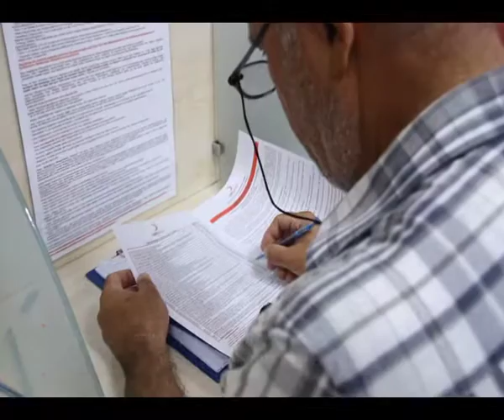'CANIMIZ DA KANIMIZ DA FEDA'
MHP ve Samsun Ülkü Ocakları, Malazgirt Zaferi ve Zafer Bayramı sebebiyle Türk Kızılayı Çiftlik Şubesi'nde kan bağışında bulundu. Genç yaşlı birçok partilinin kan verdiği etkinlikte MHP İl Başkanı Ömer Süslü de kan bağışı yaptı.